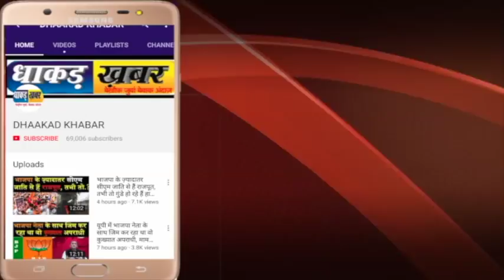2013 में Jaat लैंड और 2018 में Yadav लैंड मेंDangey k पीछे कौन..?/Kasganj- Muzaffarnagar Connection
जाट और मुस्लिम गठजोड़ तोड़ने के बाद क्या अब टूटेगा यादव-मुस्लिम..?
  कासगंज की आग में झुलसे यूपी के कई शहर
क्या 2019 में कामयाब हो पायेगी भाजपा की ये साजिश
 After breaking the Jat and Muslim alliance, will the Yadavs and Muslims now be broken?
  Several cities of UP scorched in the fire of Kasganj
Will the BJP plot to succeed in 2019?